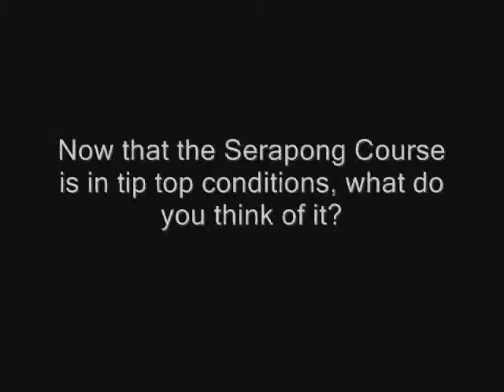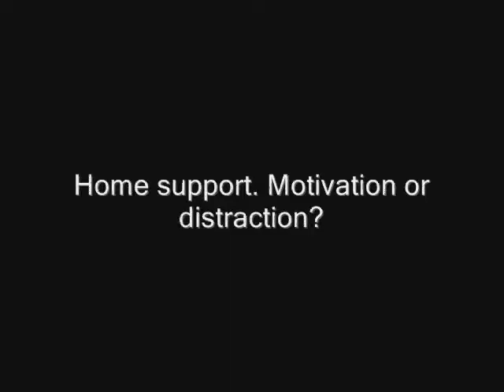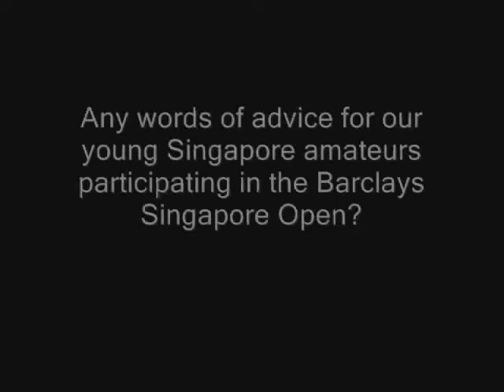Lam Chih Bing pre-BSO Interview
Local hero Lam had a terrific tournament last year, but came up short during the last round. This year, he'll take the lessons learnt last year, and hopefully lift the coveted trophy in front of the home crowd.